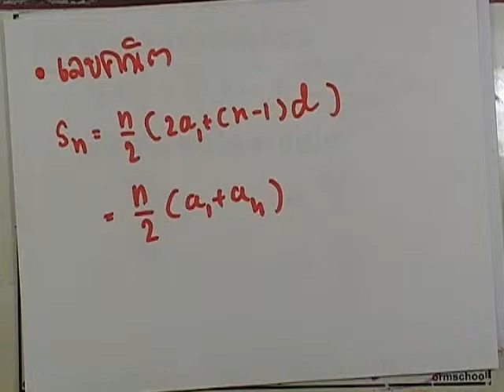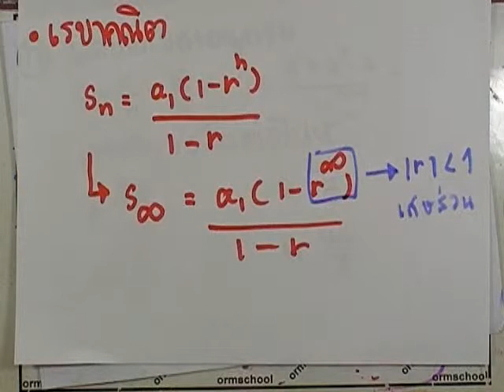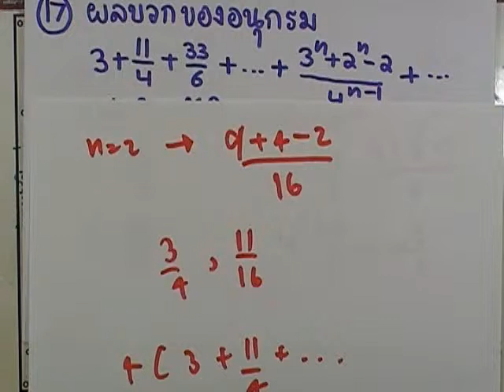คณิต PAT1 มีนาคม 2553 ข้อ17